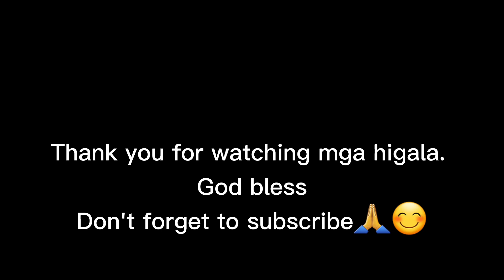PLANTS COLLECTION TOUR (PLANTS FOR PROPAGATION AND REPLANT)😊👍👍👌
This plant tour is showing you half of my collections. Im giving some tips on how to take care ot it. I used mostly organic fertilizer. Our plants need indirect sunlight👌🌞.